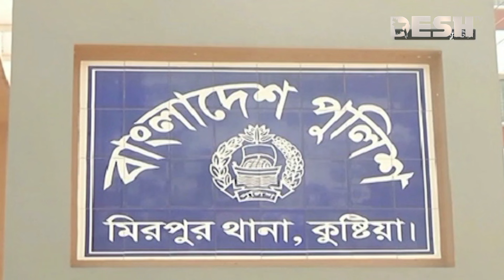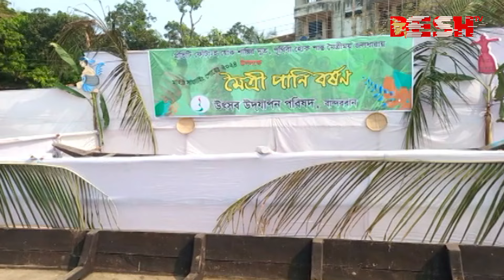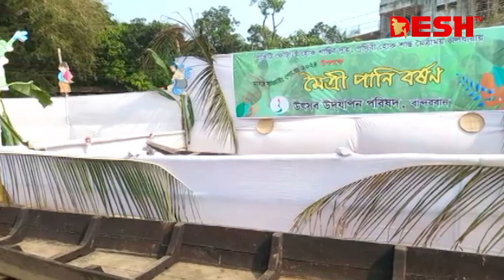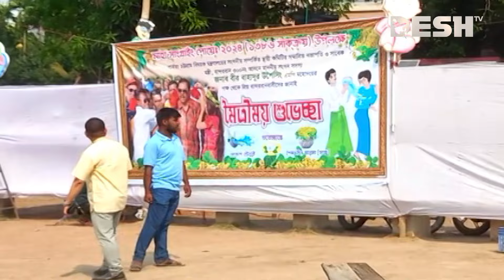দেশ সংবাদ | দুপুর ২টা | ১৫ এপ্রিল ২০২৪ | Desh TV bulletin 2PM | Latest Bangladeshi News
»» Office Address:
42, Shaheed Sangbadik Selina Parveen Sarak, Malibag 1217 Dhaka, Dhaka Division, Bangladesh